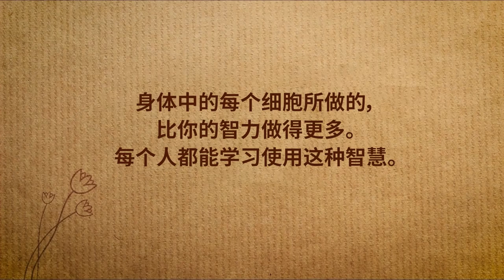如何解锁你的天赋？| Sadhguru 萨古鲁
萨古鲁解密了成功的机制，并解释了一个人的生命如何能通过接触到自己内在的天赋而变得奇妙。